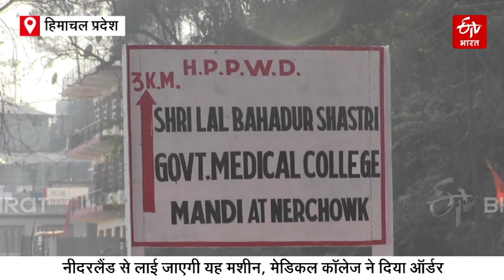Mandi : Cancer मरीजों के लिए राहत भरी खबर, अब Nerchowk Medical College में होगा Radiotherapy से इलाज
मंडी जिले में अब कैंसर मरीजों के लिए राहत भरी खबर है. मेडिकल कॉलेज नेरचौक में रेडियोथेरेपी के लिए लीनियर एक्सीलेटर मशीन को खरीदा जा रहा है. इस मशीन के आने से कैंसर मरीजों को कीमोथेरेपी के दर्द से छुटकारा मिलेगा. रेडियोथेरेपी को कई मायनों में कीमोथेरेपी से बेहतर ऑप्शन माना जाता है.

About ETV Bharat Himachal Pradesh:-
ETV Bharat Himachal Pradesh is an exclusive news channel on YouTube that streams news related to Himachal. Get the latest news, breaking news, video, audio, and feature stories in ETV Bharat Himachal Pradesh.

ईटीवी भारत हिमाचल प्रदेश एक विशेष न्यूज़ चैनल है जो हिमाचल से संबंधित समाचारों को प्रसारित करता है। आप ईटीवी भारत हिमाचल प्रदेश के यूट्यूब चैनल पर नवीनतम समाचार, ब्रेकिंग न्यूज, वीडियो, ऑडियो और फीचर कहानियां प्राप्त कर सकते हैं।